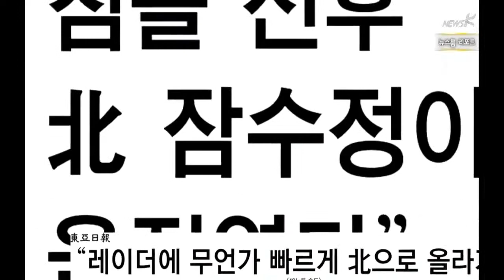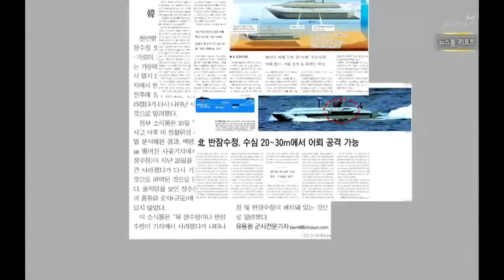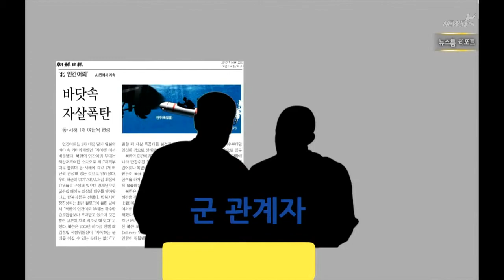무인기와 천안함, 평행이론?